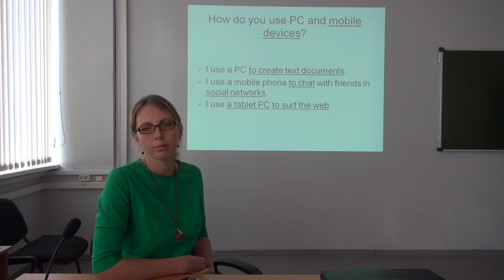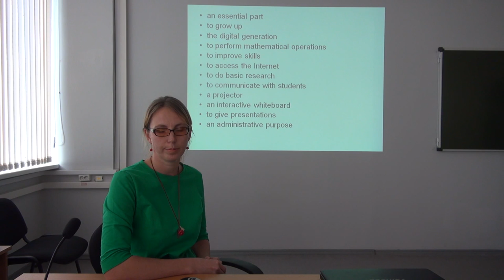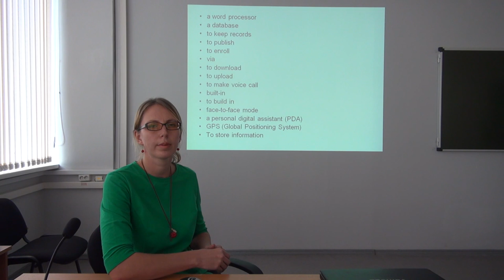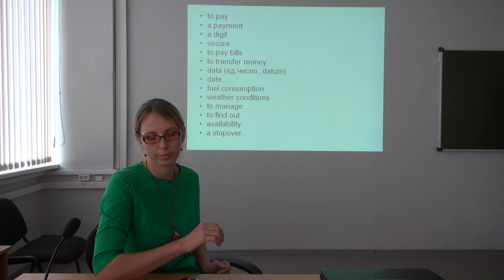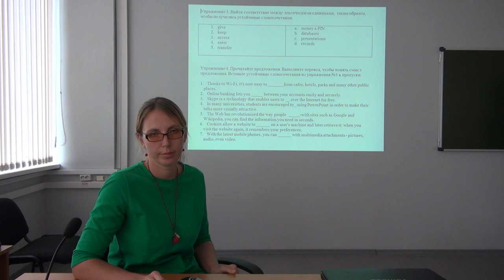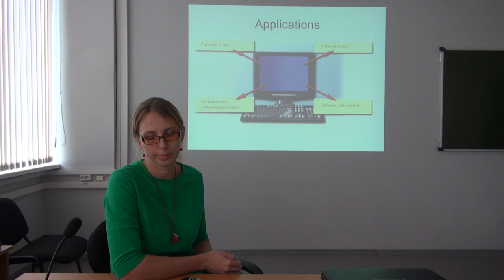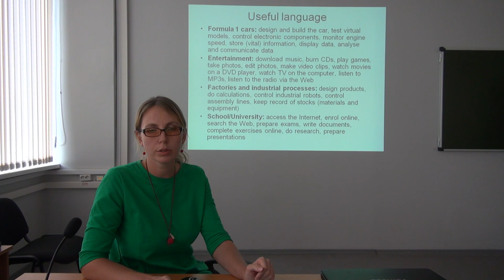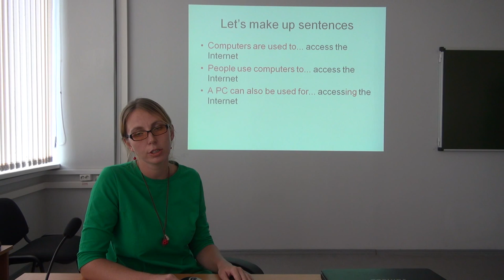Английский язык урок №4 The digital age